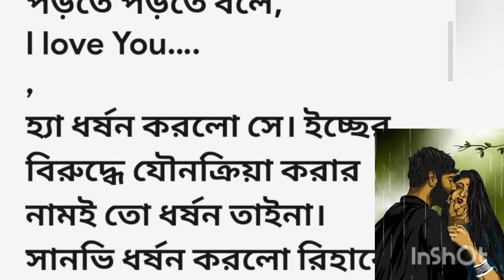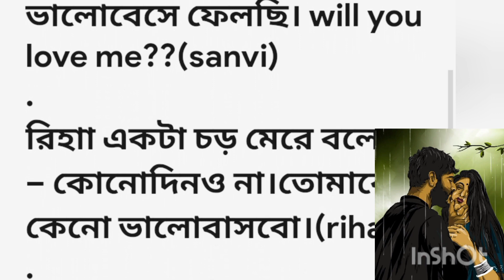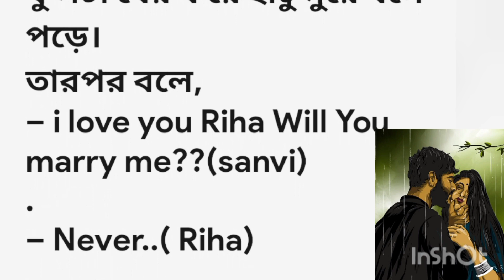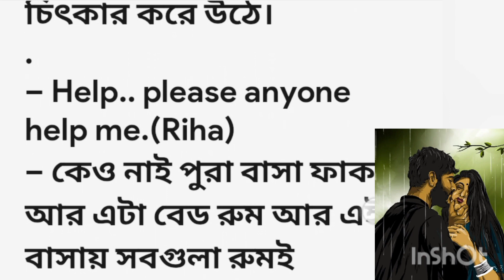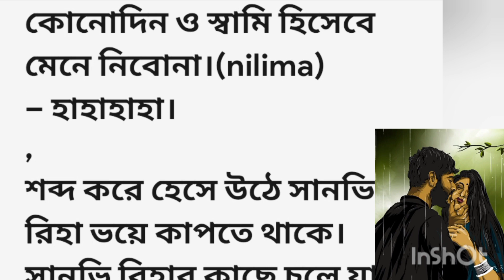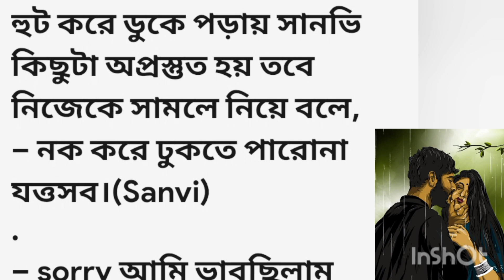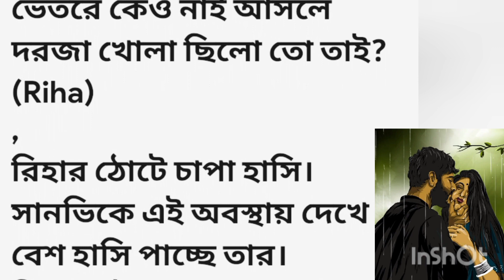bengali romantic story || emotional & heart touching bangla story || bengali audio story